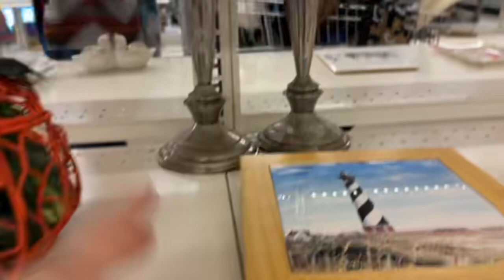I'M SHAKING!! This 50% off sale is crazy!! THRIFT with us!!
I'M SHAKING!! This 50% off sale is crazy!!

THRIFT with us!!

Follow us on all platforms at Faux Your Eyes Only !!